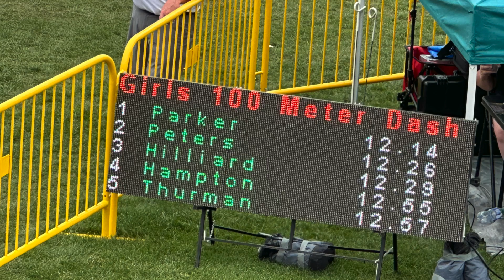girls 100m final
2023 7A Section 4 - Sectionals
Trammell Stadium
Scottsboro, Alabama